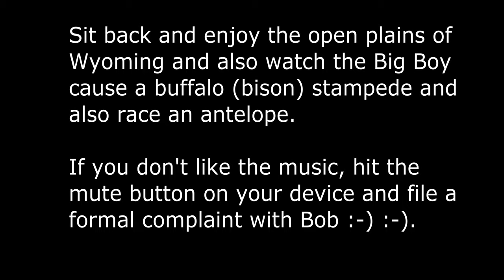Version 2 of the video showing Big Boy causing a buffalo stampede and racing an antelope.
This is an updated version of the stampede video. This one has more footage of the antelope that is racing the Big Boy